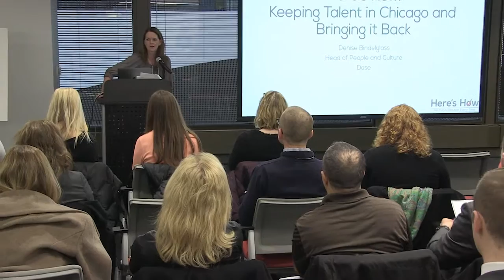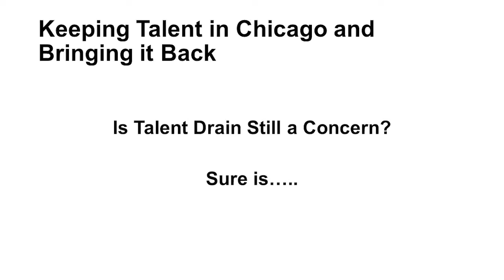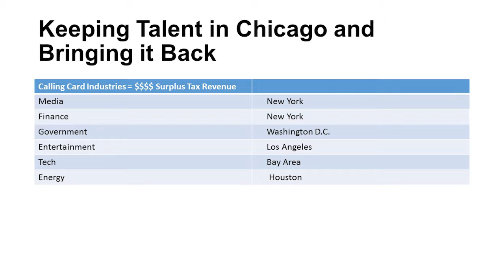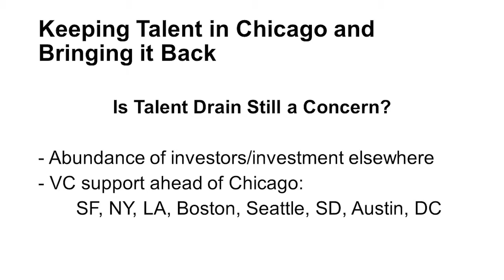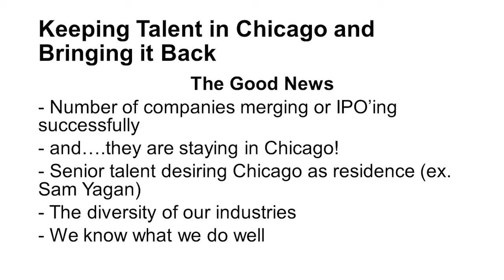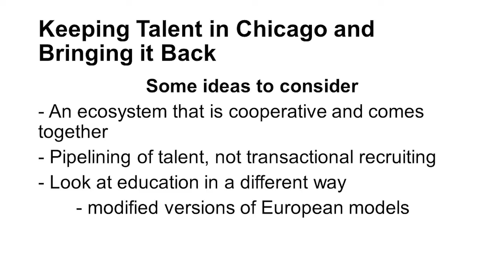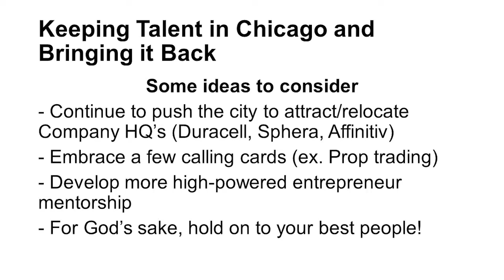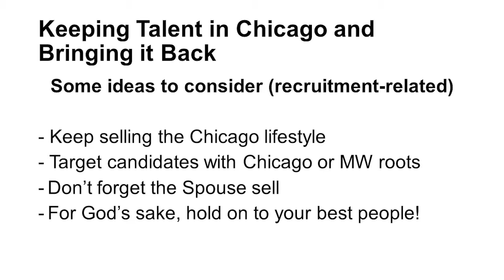720 7 Denise